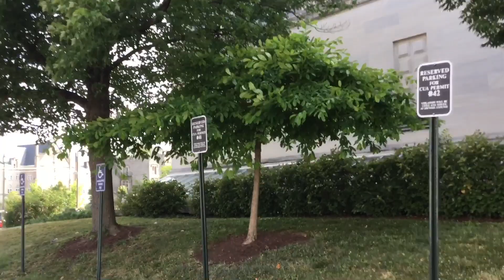sublime views#continuation of Catholic University of America 🇺🇸@ArlendaTV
One of the best Catholic university colleges of the United States of America . Enjoy watching  guys.The best place ever@ArlendaTV